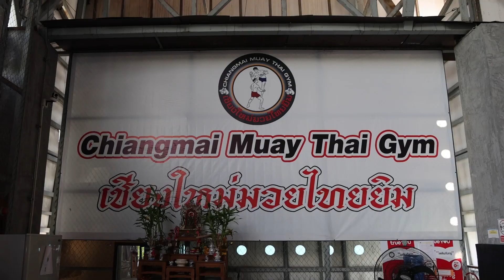Ik probeerde de hardste vechtsport van Thailand… (Muay Thai)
Ik probeerde Muay Thai voor de eerste keer. Zo ging het!

► Dm "VOEDING" via Instagram voor een gratis lijst met gezonde voeding

Tof dat je hebt gekeken naar een nieuwe video! Ik ben Tom en maak wekelijks content over hoe jij een fit lichaam kan opbouwen met maximale energie en focus. Zodat jij je 100% fit voelt en alles uit jezelf halen! Daarnaast reis ik de wereld over en deel ik mijn reis & leven op dit kanaal.